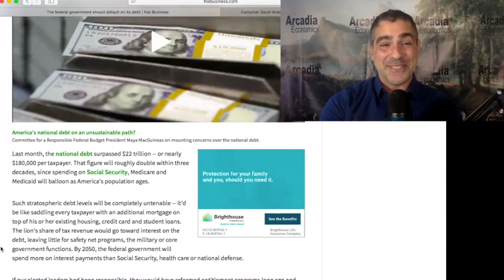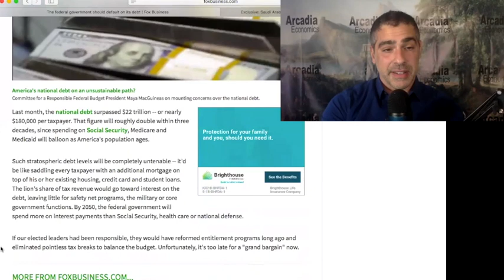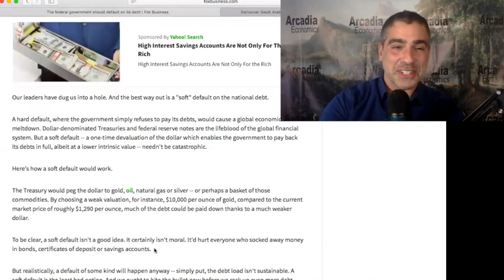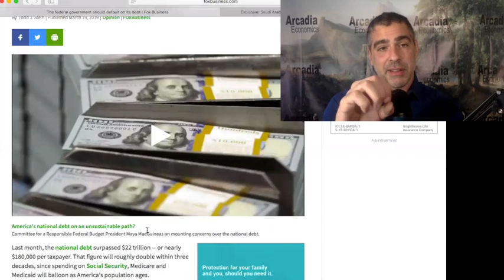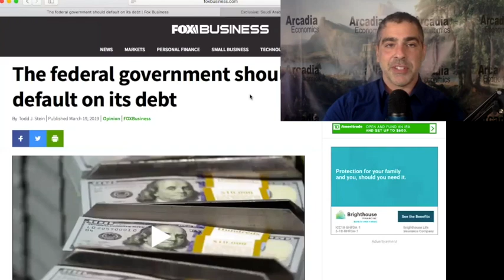Should The US Default On The National Debt?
To buy or sell gold, silver, platinum or palladium call our precious metals supplier Miles Franklin at 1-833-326-GOLD (4653) now!

“The US Government Should Default on National Debt” is what a recent story from Fox Business News suggests.

And as shocking as it may sound, it’s worth considering. As in any ways, the US Government has already defaulted a long time ago. Yet uses Federal Reserve printing and ESF/Plunge Team intervention to keep the Madoff scheme going.

How will it affect the markets? To find out, click to watch the video now!